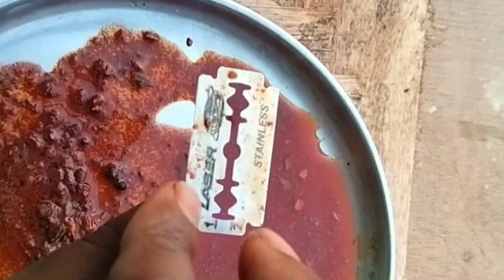Shikhar v/s Blade ll vhite a2z world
Shikhar v/s Blade ll vhitea2zworld challenge shikhr blade Shikharv/sBlade